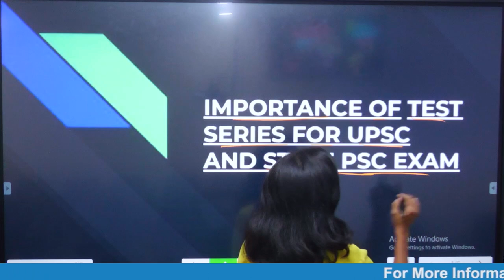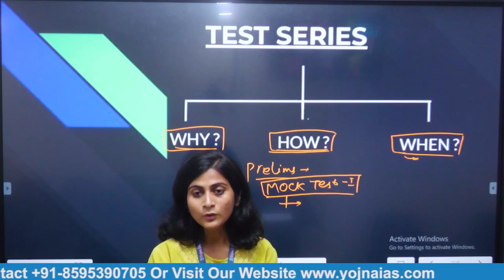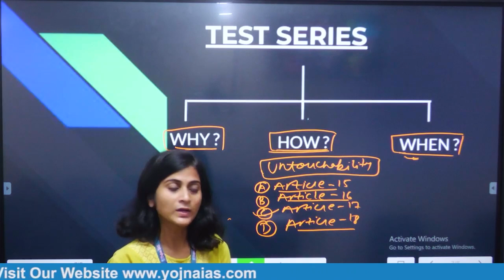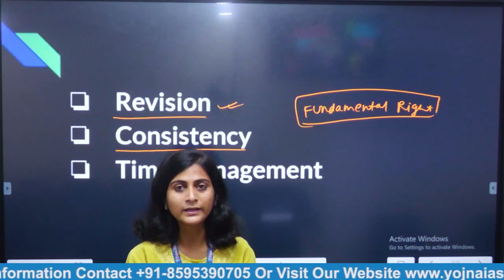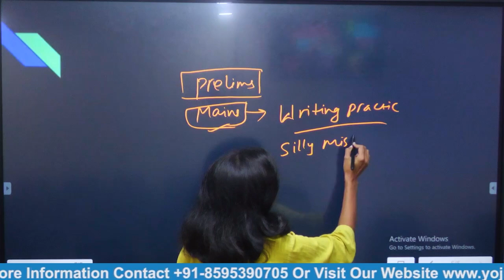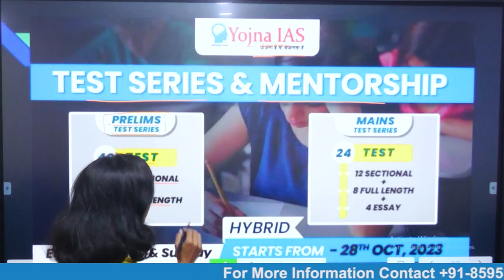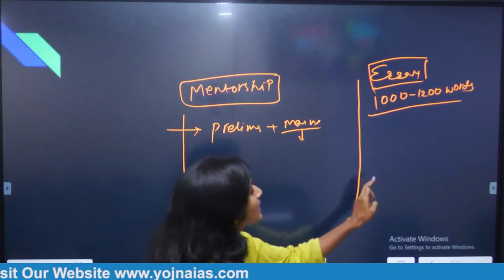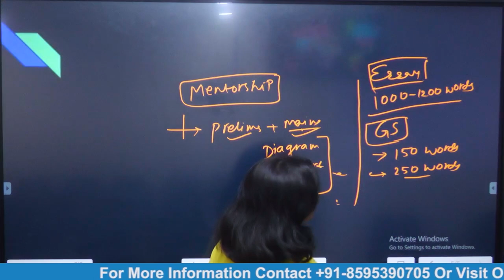Importance of Test Series for UPSC and State PSC Exam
In this video, we delve into the significance of test series for UPSC and State PSC exams. Test series play a pivotal role in exam preparation, offering aspirants a chance to assess their knowledge, time management, and problem-solving skills. They simulate real exam conditions, aiding in identifying weak areas and refining strategies. Moreover, they boost confidence and reduce exam anxiety, helping candidates perform at their best on the actual day. We also discuss the various types of test series available, how to choose the right one, and tips for effective utilization. Don't miss this video if you're serious about excelling in these competitive exams!

Cont.08595390705

Cont.08595390705